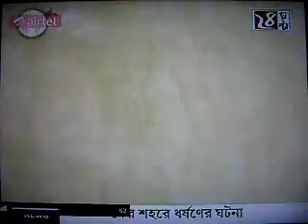Sabarna Durga Pujo 2012 I 24 Ghanta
Here is a news story on Sabarna Roy Choudhury family Durga Pujo telecast on 24 Ghanta...